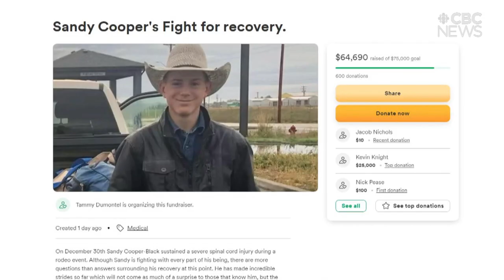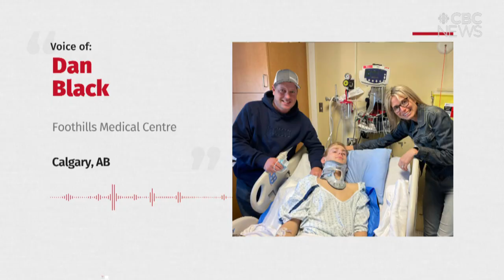Family receives outpouring of support after son, 16, breaks neck during rodeo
Sandy Cooper-Black grew up around cowboys his whole life. He went to rodeos, watched his father ride broncos and eventually started riding broncos himself.

Then in December, a bad fall during a rodeo left the 16-year-old paralyzed from the waist down. Now he's working on his recovery and figuring out what he'll do next — but he's not alone.